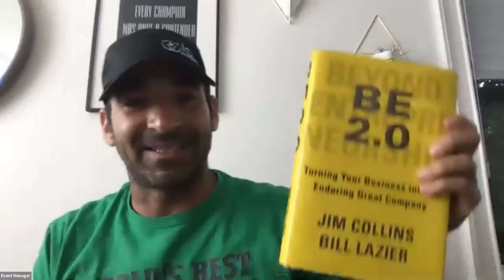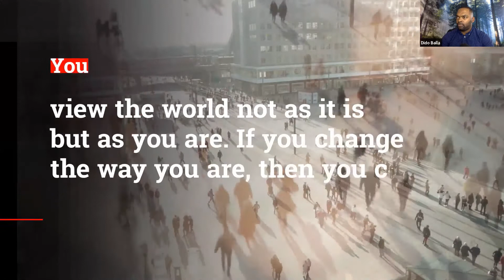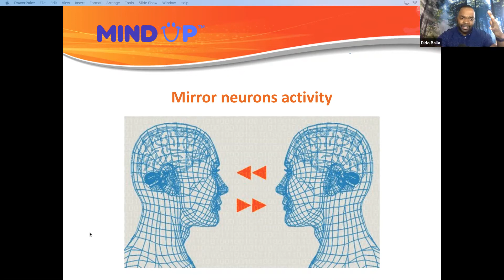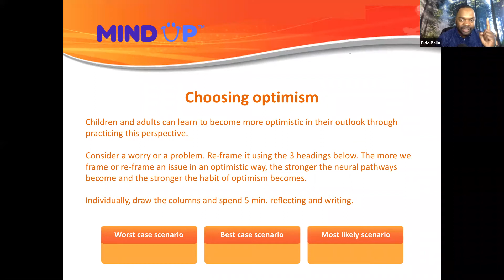ICL Academy - MindUp - Week 3: Choosing Optimism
ICL Academy invites Dido Balla, MindUp trainer, to share his lessons on positive psychology and choosing optimism in social and emotional learning. Based firmly in neuroscience, MindUP with the Institute for Civic Leadership and the Goldie Hawn Foundation teaches the skills and knowledge youth need to regulate their stress and emotion, form positive relationships, and act with kindness and compassion.